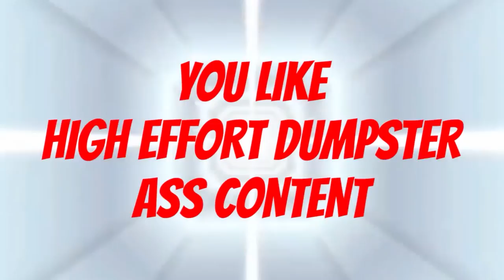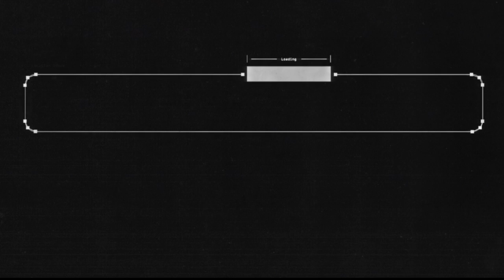This Serial Killer is Problematic | Silent Hill 3 (15)